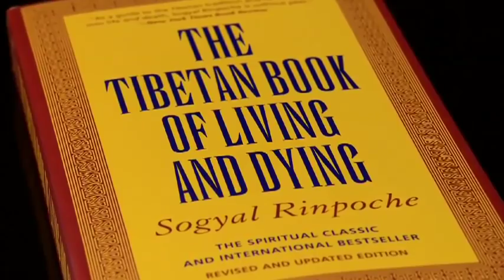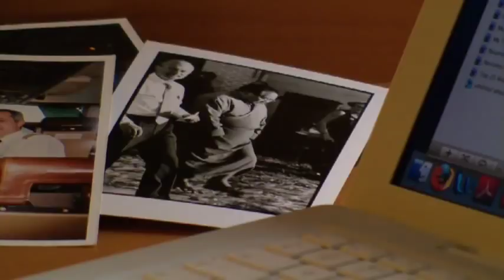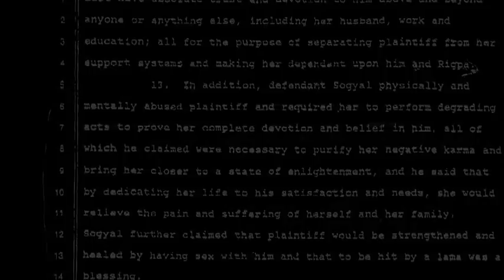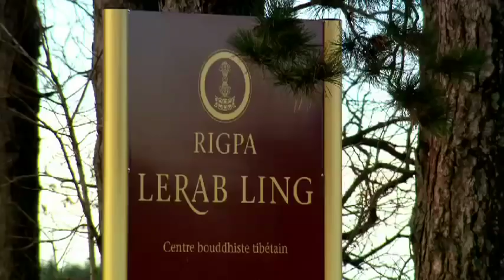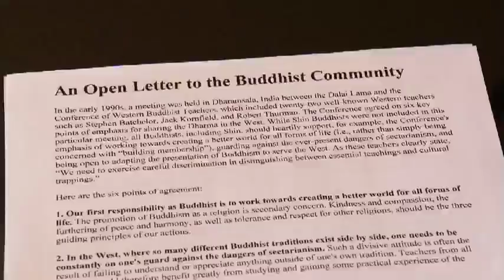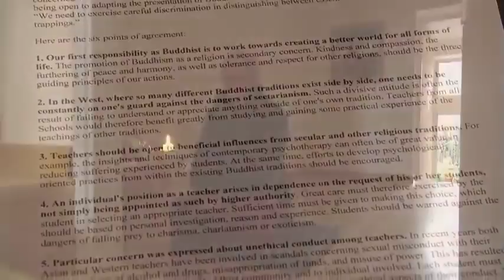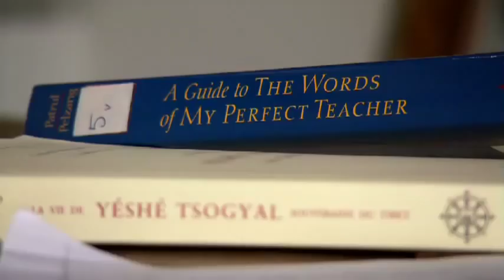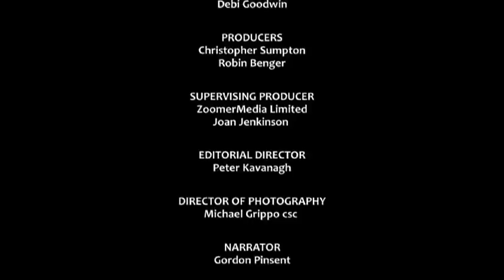"In the Name of Enlightenment - Sex Scandal in Religion" - About Sogyal Rinpoche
Letter to Sogyal Rinpoche by senior Rigpa members (14 July 2017) & its consequences so far: